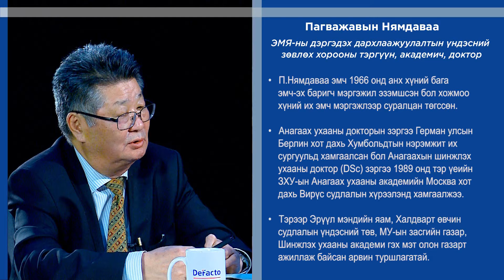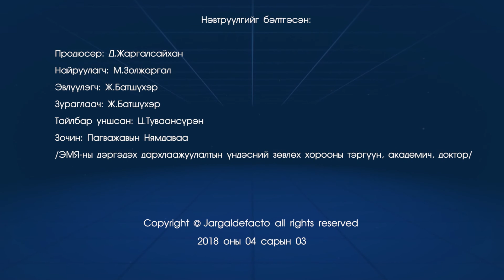П.Нямдаваа (Nyamdavaa Pagvajav)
ЭМЯ-ны дэргэдэх Дархлаажуулалтын үндэсний зөвлөх хорооны тэргүүн, Академич, Доктор

Ярилцсан сэдвүүд:
1. Вирус ба бактерын ялгаа юу вэ?
2. Вирусыг эмчлэх ба урьдчилан сэргийлэх.
3. Хомхой долоох гэж угтаа юуг хэлдэг вэ?
4. Зарим вирусыг устгаж эхэлсэн нь.
5. Өнөөдрийн эрүүл мэндийн бодлогын тухай.